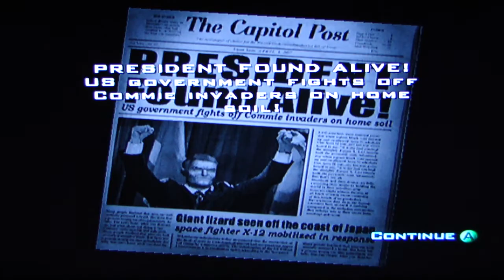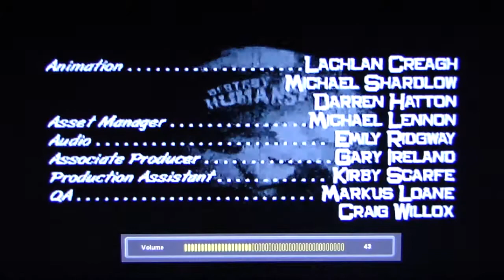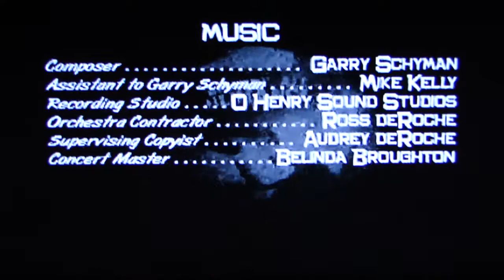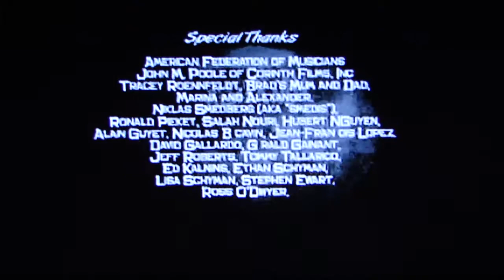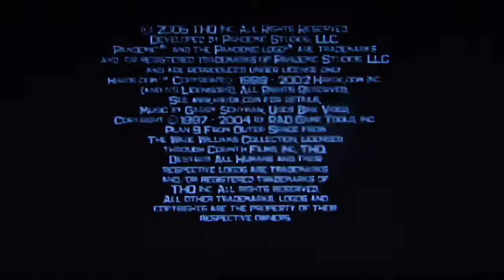Destroy All Humans Classic Playthrough Part 24 (Last)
My playthrough of the alien themed destruction game, Destroy All Humans. This game was released in 2005 before the Xbox 360's release.